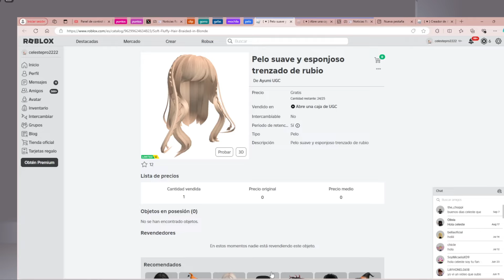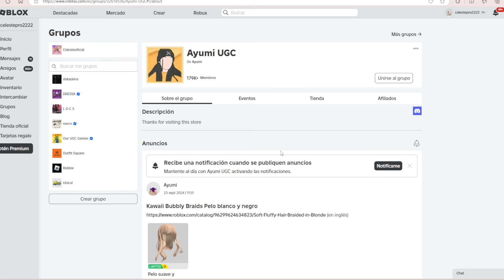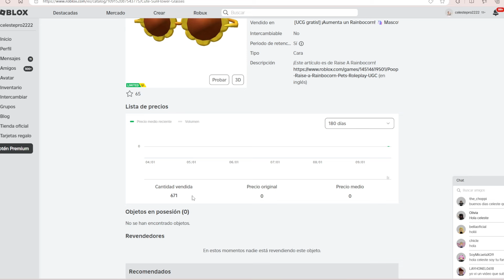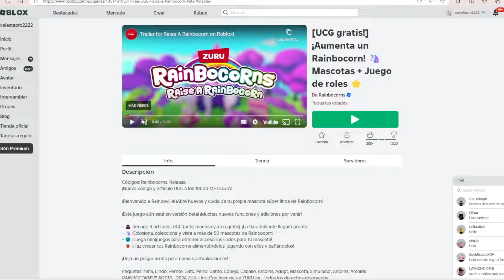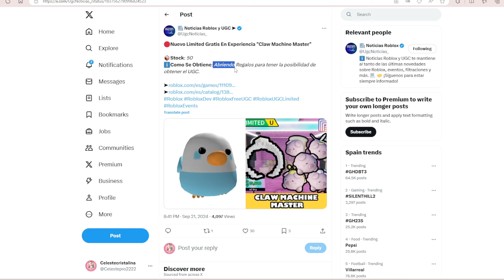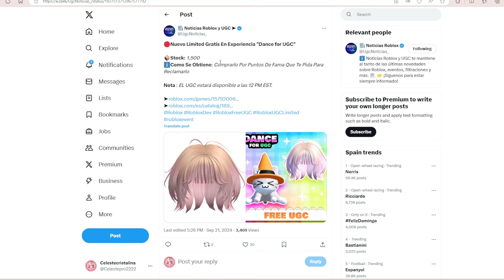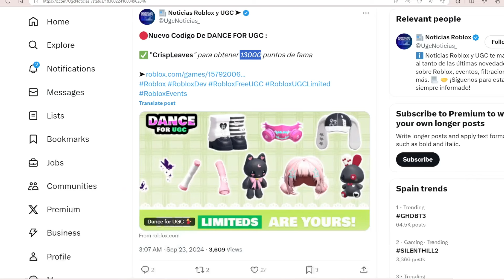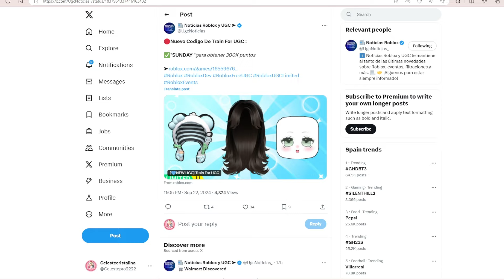NUEVOS UGC ÍTEMS GRATIS EN ROBLOX UGC CÓDIGOS ÍTEMS